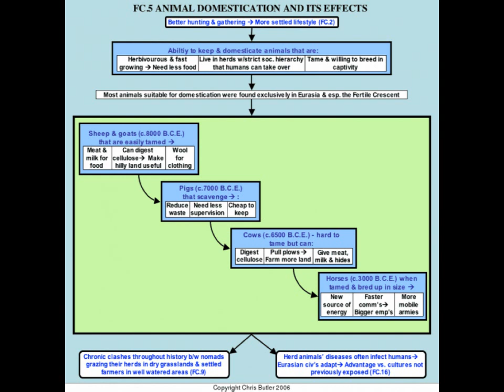Paleolithic, Mesolithic Neolithic Age, Farming, Animal Husbandry, Agriculture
Continuation from the Origin of man where do we come from. In this video I am explaining about the paleolithic ages and the advancements man has come out of in such a short amount of time. In this video it will lead us into the Mesolithic and Neolithic periods of mans advancement into pottery and not far after,Farming Agriculture and animal husbandry. This is an interesting video which makes one think about how man arrived in the fertile cresent in which biblical tales speak of the Ark of Noah landing on Mt. Ararat; in which scientist have found the firsts of the planting of vineyards in these areas. Educational references included in this video. Hope you enjoy.